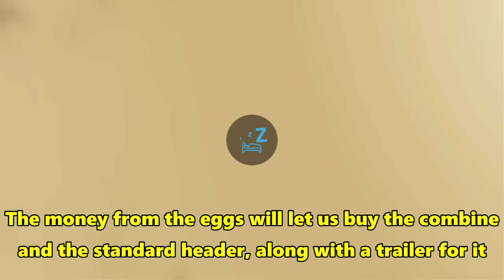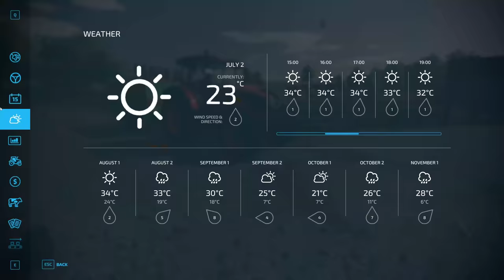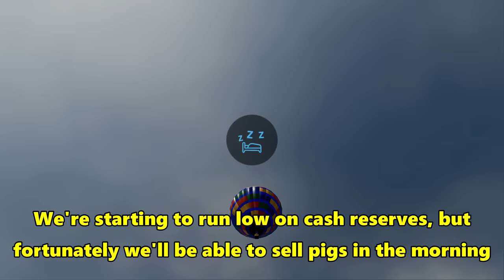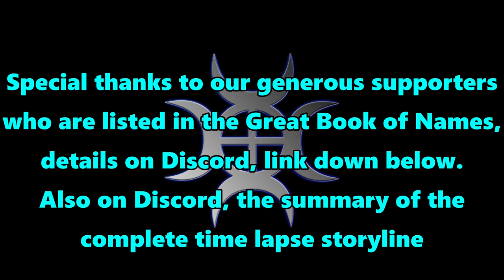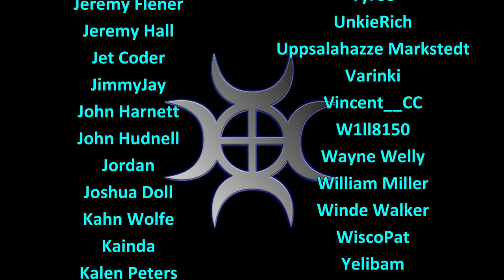FS22 Timelapse, Old Stream Farm #32: Starring The Star Liner!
Time for a replacement combine to help us on the farm, something a little faster and a little bigger than the old classic we've been running up until now!

Music
Track 1